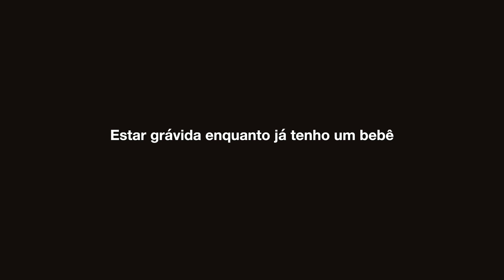Como tem sido a maternidade e a gravidez pra mim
No vídeo de hoje, conversei com vocês sobre as fases que estou vivendo agora: Sendo mãe da Sarah, como tá sendo o processo de educar e ter mais paciência; como tá sendo estar grávida já tendo um bebê em casa e como estou me sentindo emocionalmente com essa segunda gravidez.

[0:00] Introdução
[1:00] Ser mãe da Sarah
[9:43] Estar grávida enquanto já tenho um bebê
[12:59] As emoções que envolvem a segunda gravidez

MEU CURSO:
Um passo a passo para você alcançar sua melhor versão de forma leve, duradoura e sem radicalismos

MEU ENDEREÇO:
Caixa Postal 18501
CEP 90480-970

As melhores músicas sem direitos autorais para o seu canal do youtube (teste grátis por 30 dias)

SOBRE MIM:
Oi gente! Eu sou a Vanessa Lino, tenho 29 anos e moro em Porto Alegre, no Rio Grande do Sul. Minha cidade natal é Florianópolis, onde vivi até os meus 14 anos. Em 2008, mudei para Porto Alegre, no Rio Grande do sul, onde morei até 2016, quando me mudei para a Holanda com meu marido João. Em dezembro de 2020, depois de 4 anos e 5 meses morando em Amsterdam, decidimos voltar para o Brasil. Temos uma filha chamada Sarah.